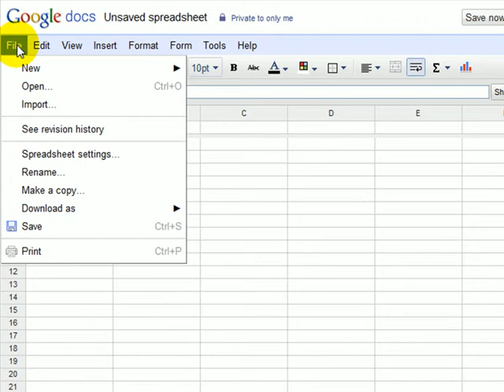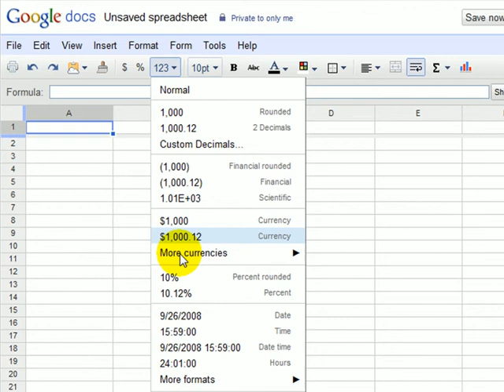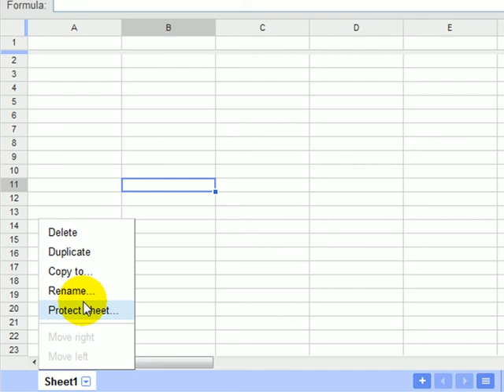Navigating Google Spreadsheets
VIdeo sample from the title: Using Google Apps
Michael Miller shows you how to work your way around Spreadsheets.